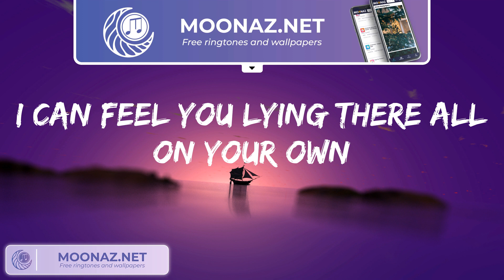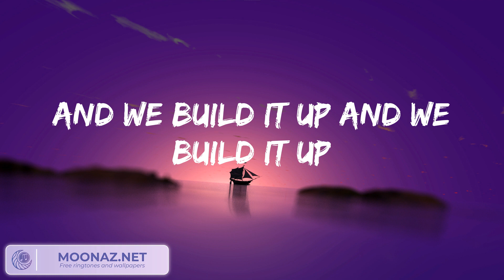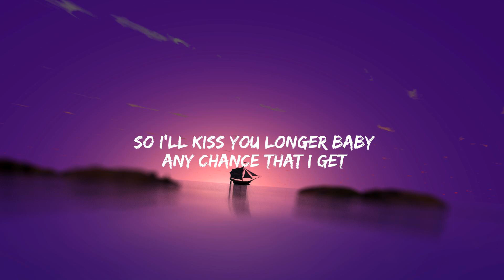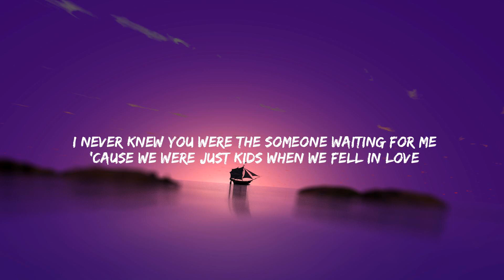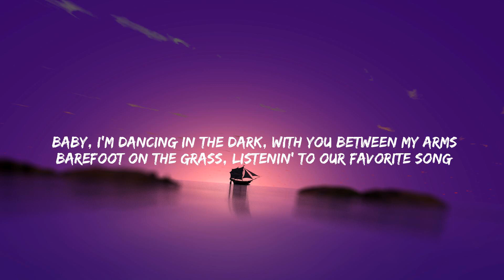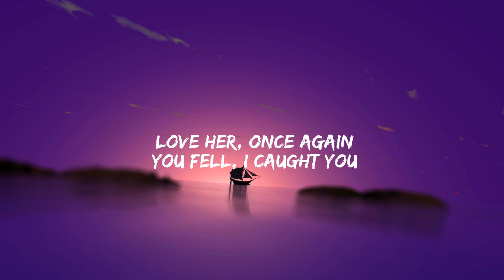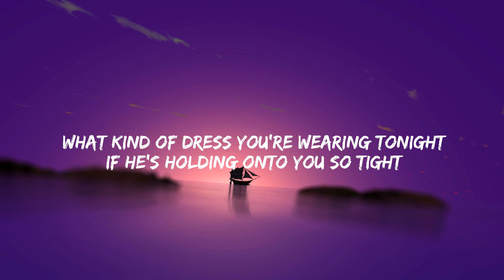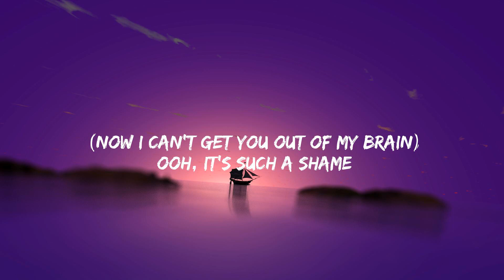Seafret Atlantis Lyrics (Mix) Meghan Trainor Like I'm Gonna Lose You, Ed Sheeran...